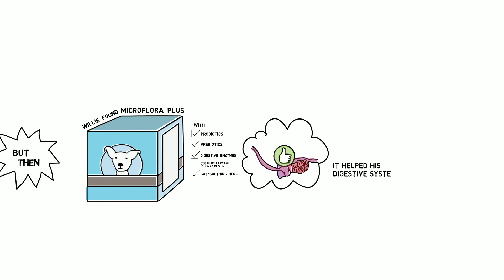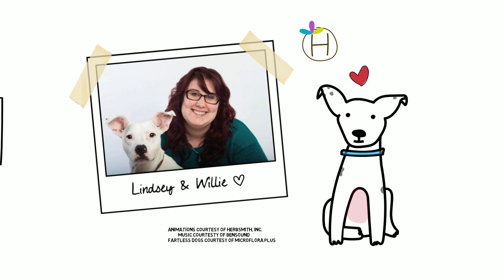Willie Farts A Lot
Willie is the face of our Microflora Plus for a reason. Watch his story!